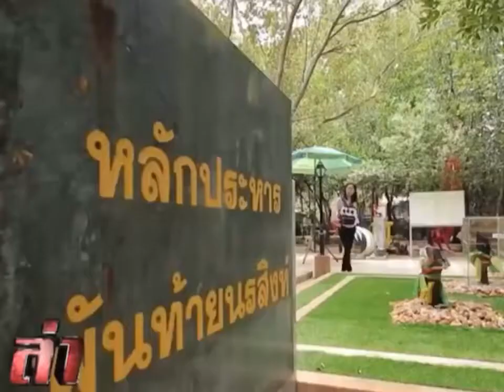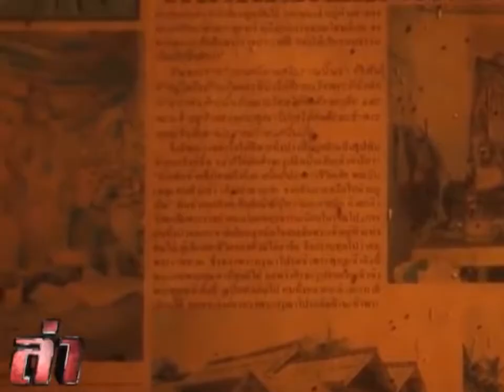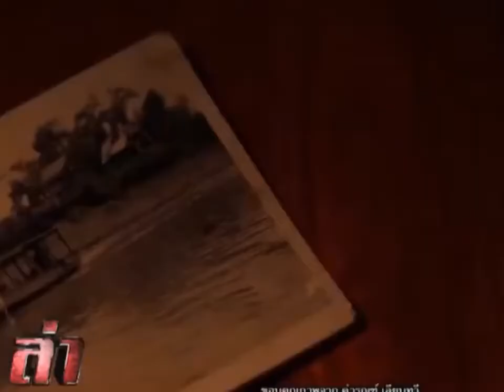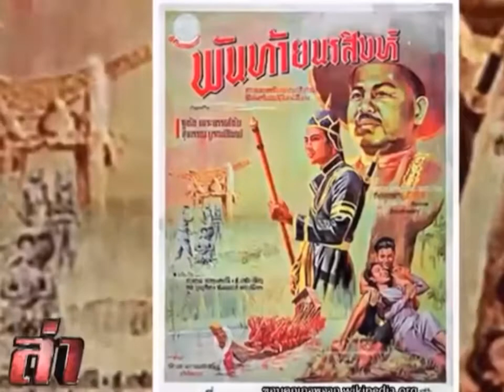พันท้ายนรสิงห์ ตำนาน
Cr: ขอบคุณรายการล่าชีวิตจริง ช่อง PPTV36